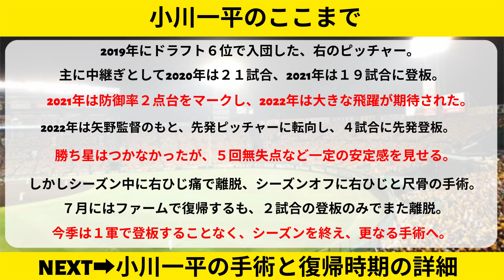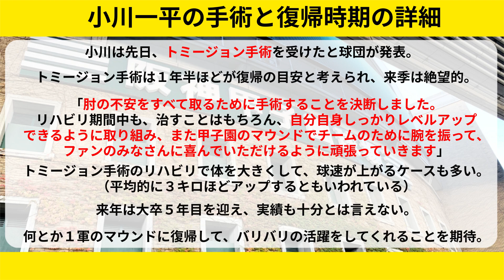阪神 小川一平が大手術で来季も絶望へ。。まさかの状況【阪神タイガース/岡田監督】